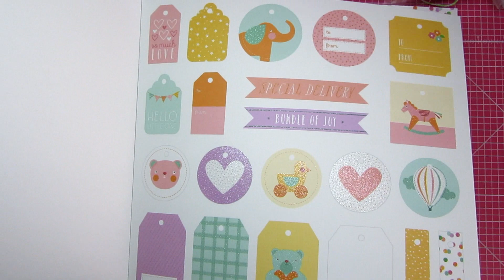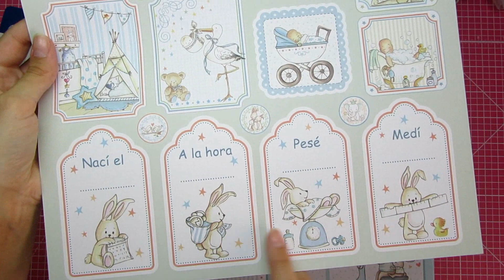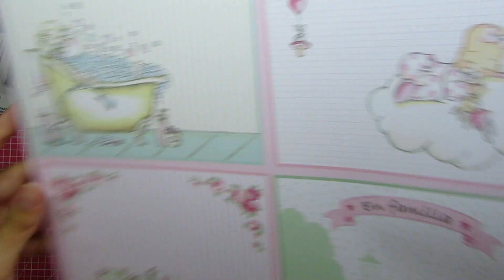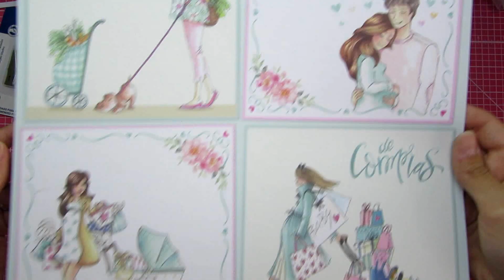Compras rebajas 2018 -Mi tienda de arte - Hey baby (First Edition) Dayka (2018 bebé-embarazo)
Hoy os enseño las últimas compras que he hecho en la página "Mi tienda de arte", aprovechando que tienen todo este mes de julio rebajas.
Principalmente os enseño los papeles de la marca First Edition, la colección de bebé Hey Baby, que me parece perfecta tanto para niño, como para niña. Además, vienen muchos papeles y tienen muy buen gramaje.
Y también, os muestro algunos de los nuevos papeles de Dayka, de las colecciones de bebé (niño-niña) y los de embarazo. Espero que os guste y os pueda resultar útil.

Muchísimas gracias por todos los mensajes que me dejáis, y quería desearos un buen verano a todos/as y nos vemos muy muy pronto!